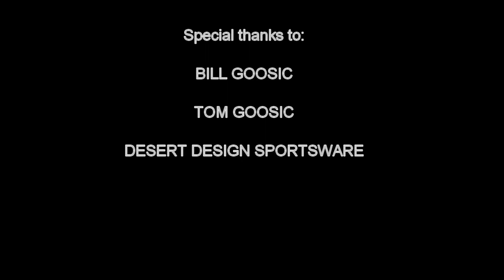Interview with Arizona Drag Racing Legend Paula Martin on 8-14-2021.